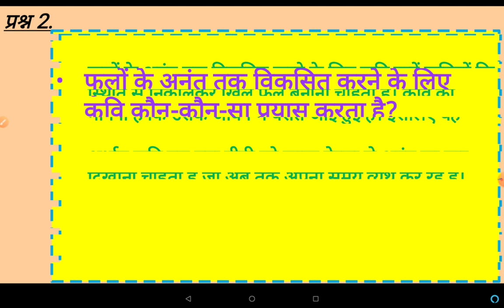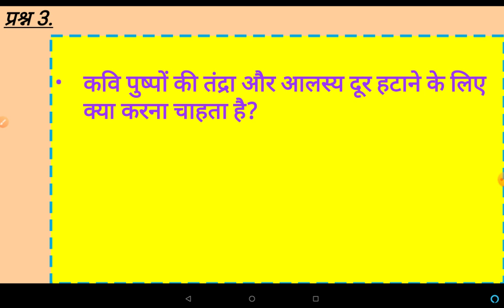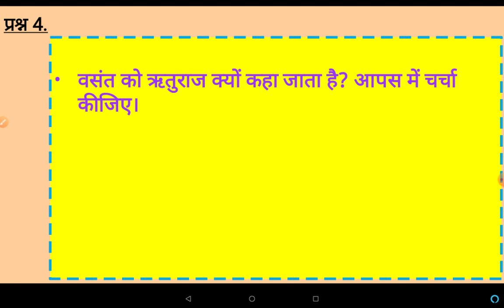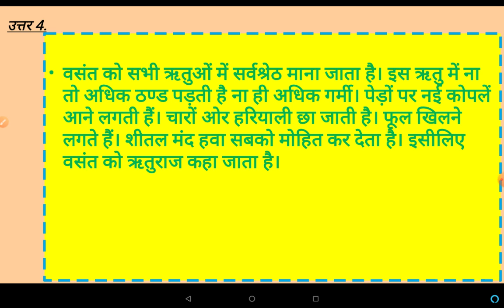NCERT/CBSE Class 8 Hindi Vasant Chapter 1 -ध्वनि ( QUESTION & ANSWER)